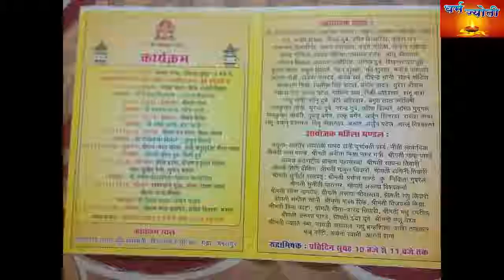Ram Seeta Vivah ..........